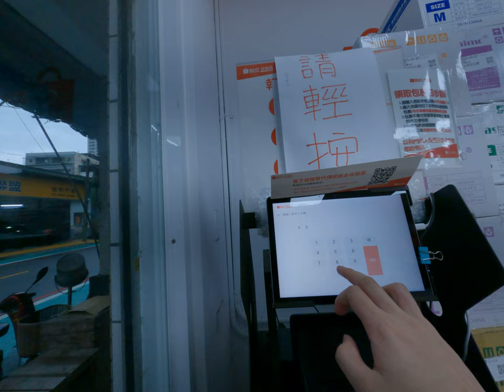蝦皮店到店如何快速有效率的取貨直接記得手機號碼跟取進編號就可以不用證件的輕鬆取貨收藏